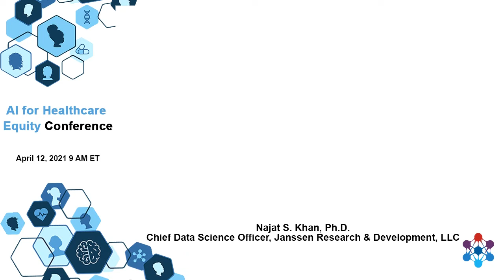Diverse Vaccine Trials Guided by AI: AI for Healthcare Equity Conference Sneak Peek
Listen to Najat Khan, along with a lineup of other domain experts, speak in-depth about ML techniques that support fairness, personalization and inclusivity.

AI for Healthcare Equity Conference
April 12th, 2021 — 9am EST
Virtual Conference